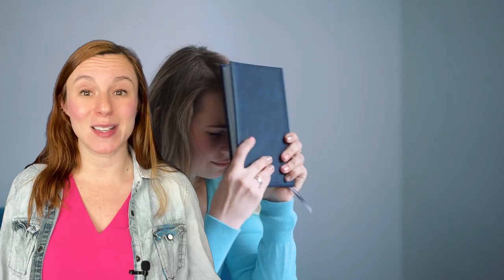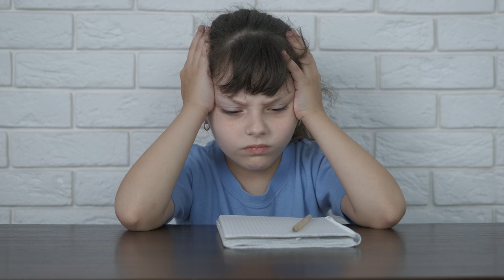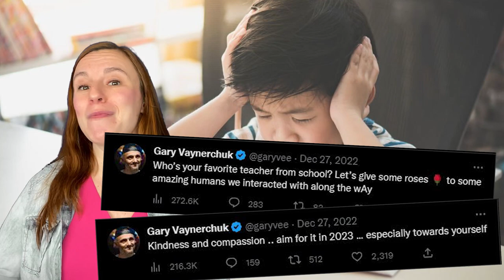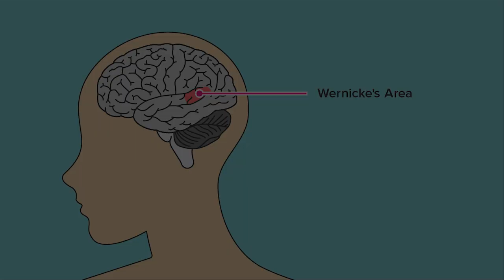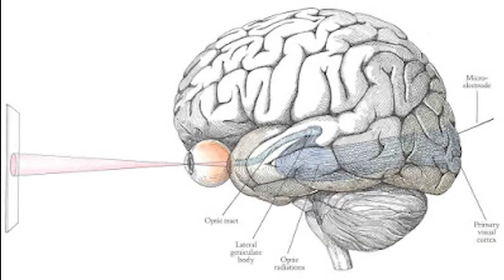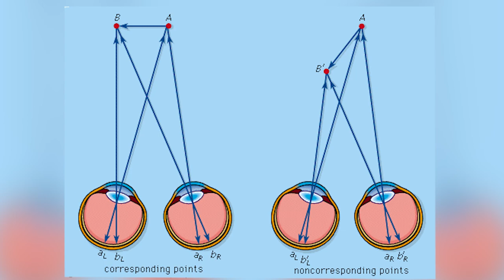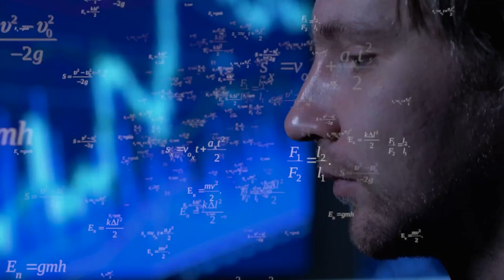The Dyslexia Lie. Don't Fall For It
Navigating dyslexia is tough. Old ideas that have been proven wrong are still being propagated. And what is right for someone that grew up in a time when dyslexia testing and intervention was not available is probably not for your child. This video will help parents avoid a very common pitfall. Knowing how to navigate that might make all the difference for your child.

Watch out for phrases like "Dyslexia is a Gift". While there is definitely truth in this, there are also problems. Parenting effectively means knowing how to think about this best. You can help your child with their learning struggle while at the same time embracing their gifts. This is why we say "Embrace brilliance, Unleash Potential". Parenting a struggling student is tough. We're here to help.